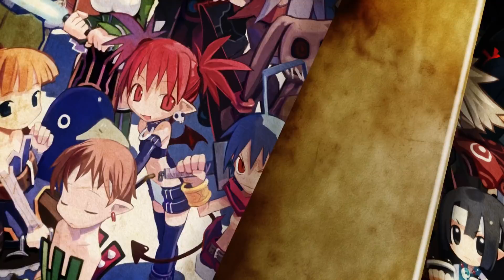スマホ版『魔界戦記ディスガイアRefine』プロモーションムービー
レベル9999！ 1億ダメージがあたりまえ！
究極のやり込み系シミュレーションRPGをスマートフォンで楽しもう！
スマホ版『魔界戦記ディスガイアRefine』のプロモーションムービーです。